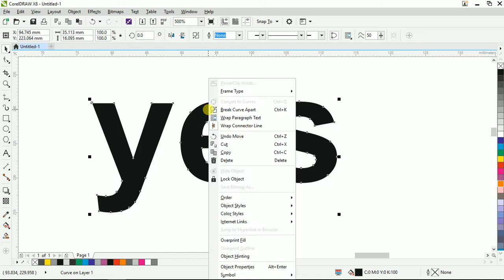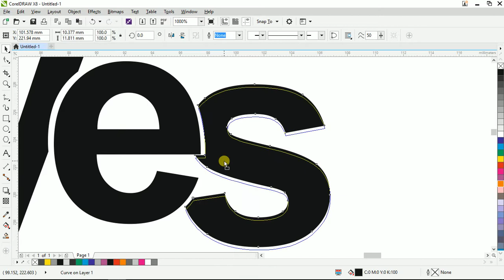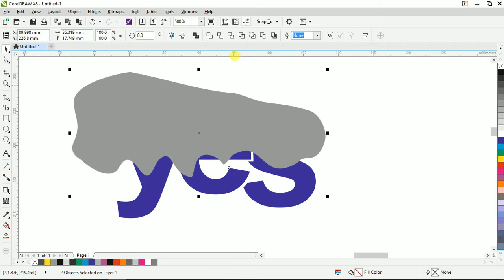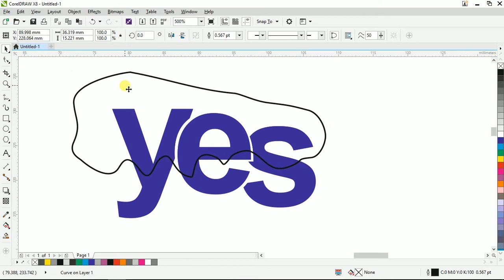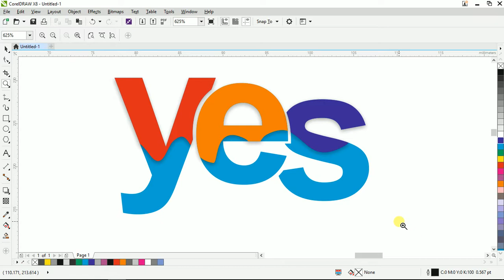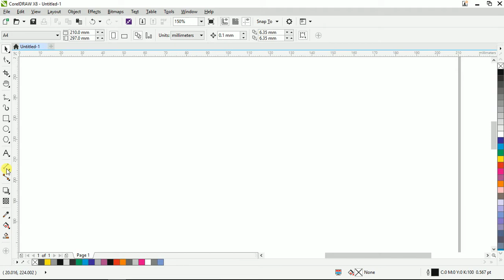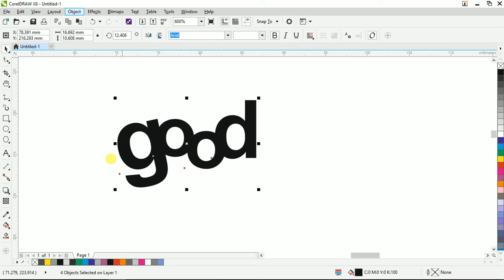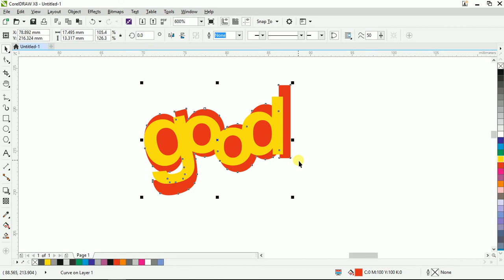How to work Tex Shaping - Corel Draw in Tamil Tutorial | Soft Tutor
How to work Tex Shaping - Corel Draw in Tamil Tutorial